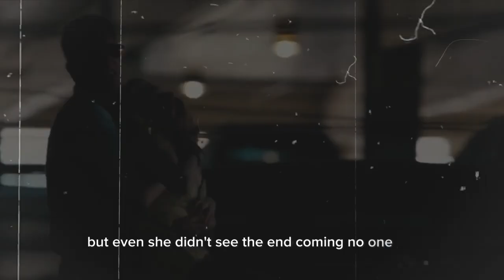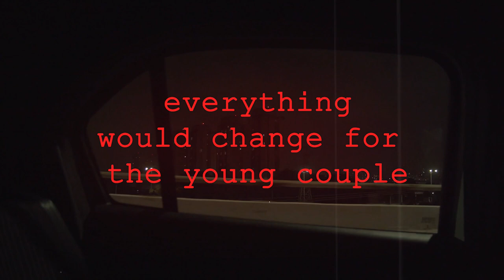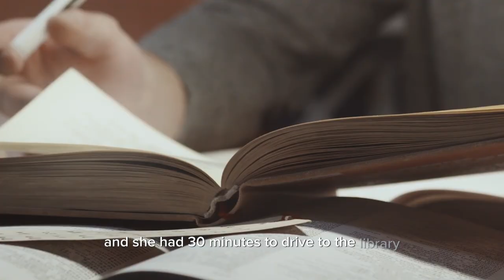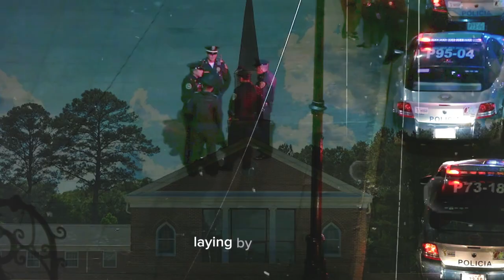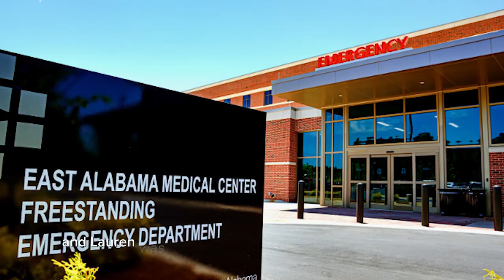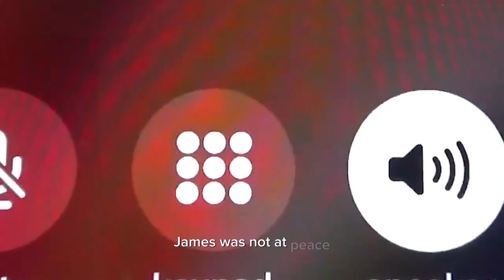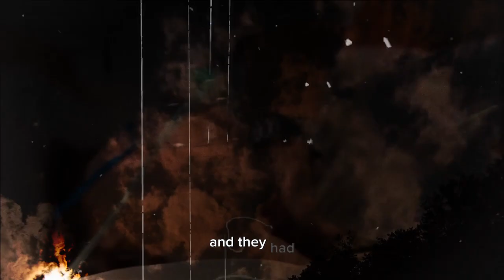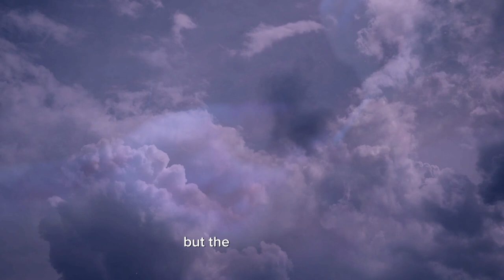The Disturbing Case of Lauren Burk | Part 1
2008 in Auburn, Alabama, USA. In this chilling true crime story, witness the shocking murder of Auburn University student Lauren Burke. As she innocently walked to her car one evening, little did she know that danger was lurking nearby. With twists and turns that will leave you on the edge of your seat, this video unravels the gripping details of a horrific crime.